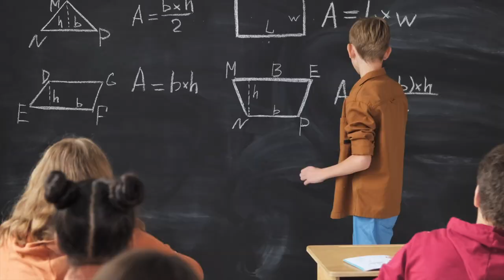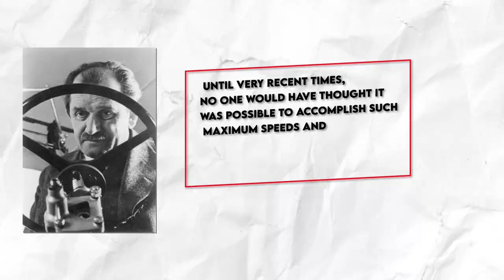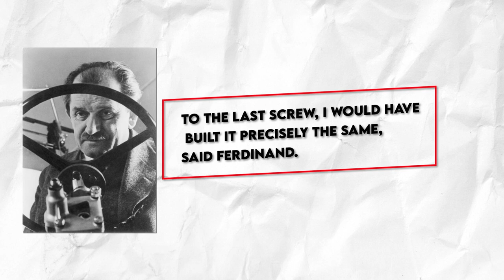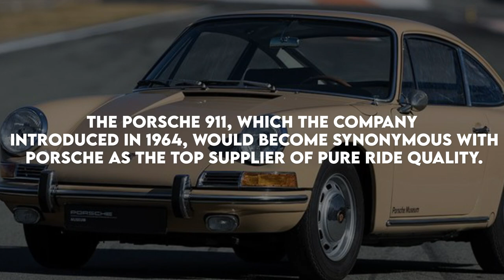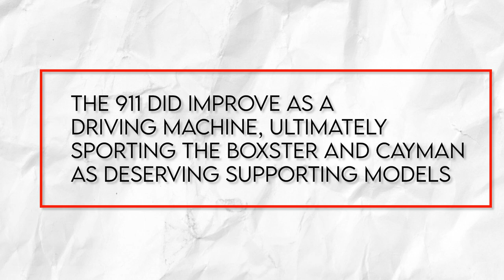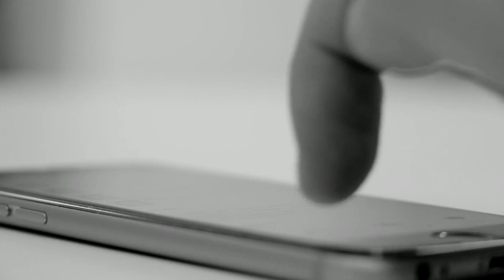From a Plumber's Son to Founding PORSCHE - The Story of Ferdinand Porsche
In this video, we're going to take a look at the life of Ferdinand Porsche, from a plumber's son to the founder of Porsche. We'll explore his amazing career, from designing and building racing cars to his most famous creation - the Porsche 911.

If you're interested in the history of Porsche and the development of one of the world's most famous cars, then this is the video for you! We'll take you on a journey through Ferdinand Porsche's life, from his humble beginnings to his role in the creation of the Porsche 911.

Business rewind.

About Business rewind

🎥 Videos about biggest brands, interesting life stories and their brands

🎨 Written, voiced and produced by Business rewind

❓ Copyright Questions